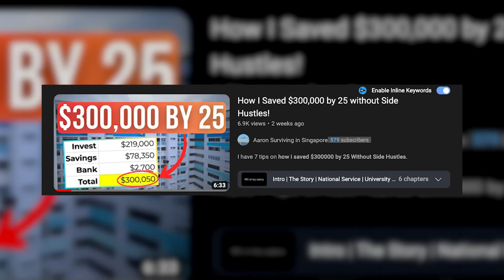He Saved $300,000 By 25 Without Side Hustles!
Check out Aaron here @AaronSurvivinginSingapore

Co-host:  @KelvinLearnsInvesting   @TayChiKeng   @BoonTee   @learninvestearnsave

0:00 - Intro
0:57 - Who is Aaron?
2:18 - Impressive thing about Aaron
4:46 - Would Eric live such a frugal lifestyle?
6:28 - What's after retirement
7:12 - Not having a partner helps
12:22 - You are lucky if you were born in SG
16:06 - Aaron's investing strategy
21:17 - The danger of projecting portfolio growth